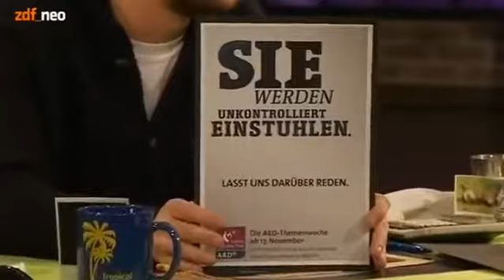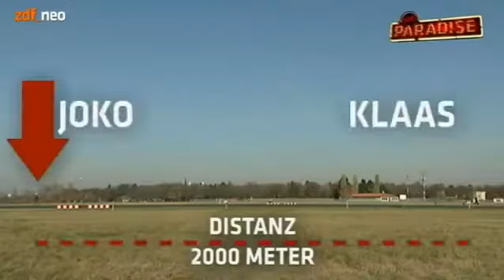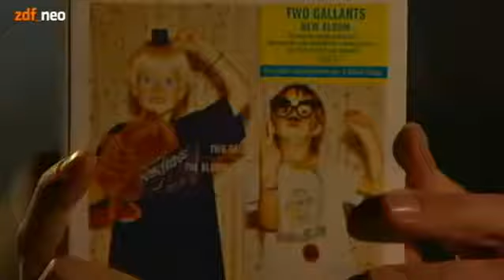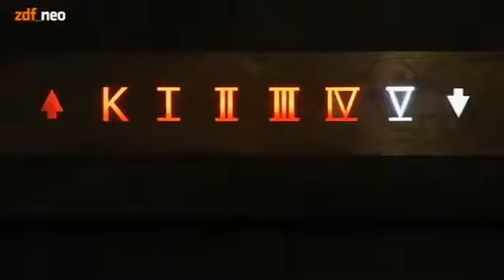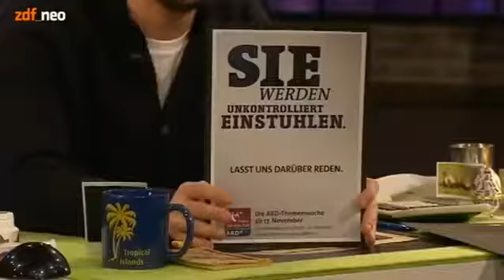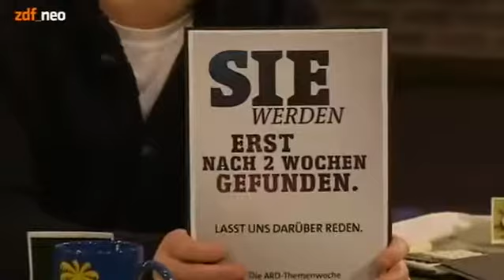NeoParadise S03E10 vom 22.11.2012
Alle Rechte liegen bei zdf_neo und strandgutmedia. Folge 44: Rubriken, die es aus unerfindlichen Gründen leider nicht in die Sendung geschafft haben, Filmklassiker Tag & Nacht (The Dark Knight.

Alle Rechte liegen bei zdf_neo und strandgutmedia. Folge 44: Rubriken, die es aus unerfindlichen Gründen leider nicht in die Sendung geschafft haben, . Alle Rechte liegen bei zdf_neo und.